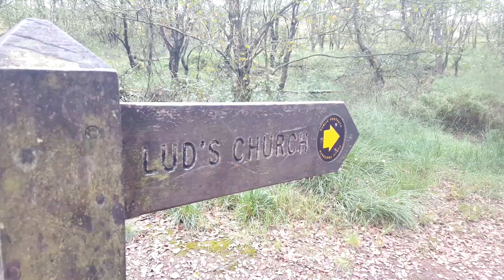Camp Vlog | Ancient sites, The Roaches and Luds Church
Few days away exploring the hills and locations of Staffordshire. Namely the Roaches, an ancient geological site and the impressive Luds Church - a winding chasm through the hills.